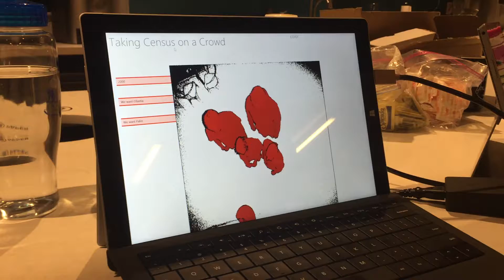Kinect Hackathon Crowd Counting